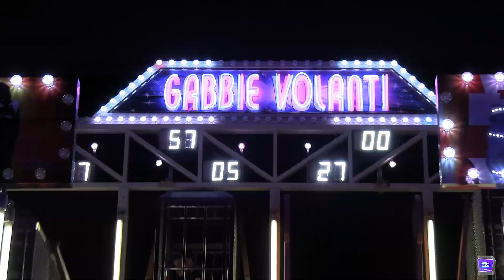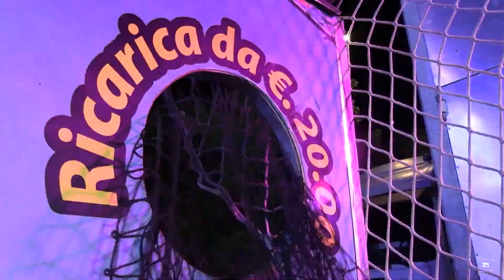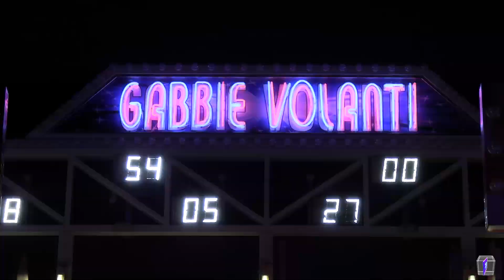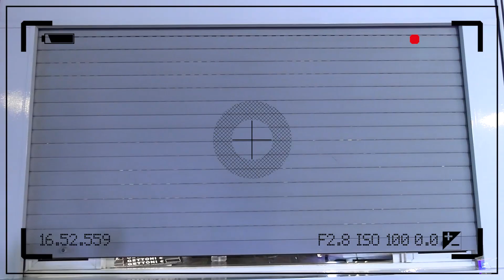LUNA PARK LEGNARO (PD) 2022